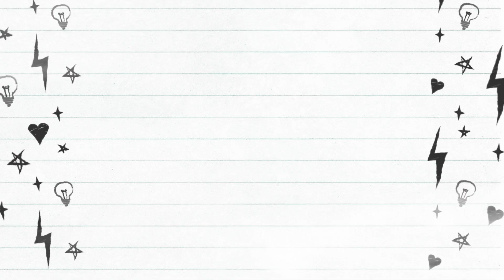Bistek tagalog or pork steak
porkchop  that marinated in lemon and soy sauce, a classic filipino beef steak a recipes that is so easy to make, 8 to 20 minutes cooking time